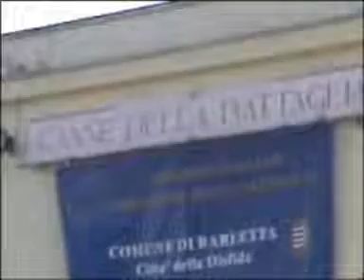2223° Anniversario Canne della Battaglia [BARLETTA.TV]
2223° Anniversario Canne della Battaglia.